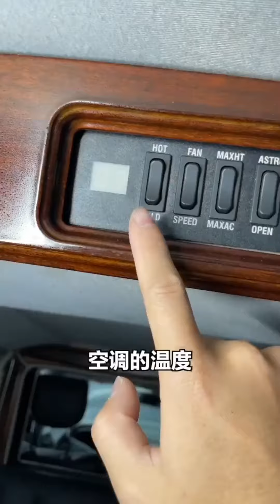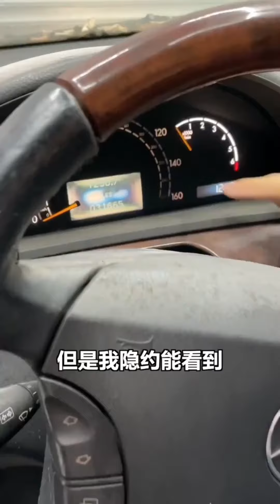8000块钱一台加长的蝴蝶奔驰，一个月内让他变废为宝！翻新后出门简直就是炸街！加长林肯 豪车 变废为宝【小刚学长】